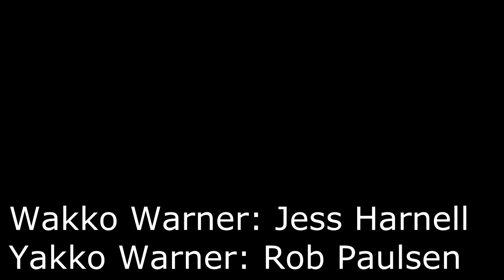Fanx15 Press Conference - Voice Actors from Animaniacs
Animaniacs was a great animated TV series from Warner Brothers.
Wakko Warner - Jess Harnell
Yakko Warner - Rob Paulsen

iscifi.tv sat down with two of the voice actors during Salt Lake ComicCon FanX15.